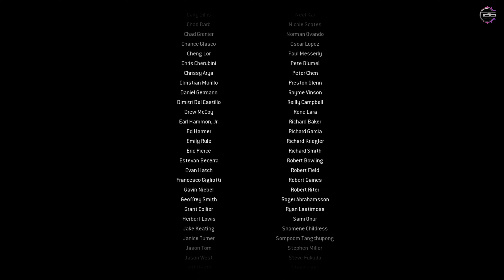CALL OF DUTY: MODERN WARFARE REMASTERED Gameplay Walkthrough Part 16 / Ending [4K 60FPS PC ULTRA]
Call of Duty: Modern Warfare Remastered PS5 Walkthrough Part 16 / Ending. This Call of Duty: Modern Warfare Remastered Gameplay is recorded in 4K 60FPS on PC.

This time, BattleStation YT is playing Call of Duty: Modern Warfare Remastered in Hindi. BattleStation YT is back with Gameplay, Let's play, and walkthrough videos for you.
Call of Duty: Modern Warfare Remastered Part 16 / Ending, Enjoy Call of Duty: Modern Warfare Remastered Part 16 / Ending in Hindi and uploading for you guys to watch this PC Gameplay of Call of Duty: Modern Warfare Remastered Part 16 / Ending in Hindi.
Please comment and let me know your thoughts about this Call of Duty: Modern Warfare Remastered Part 16 / Ending Walkthrough Gameplay in Hindi